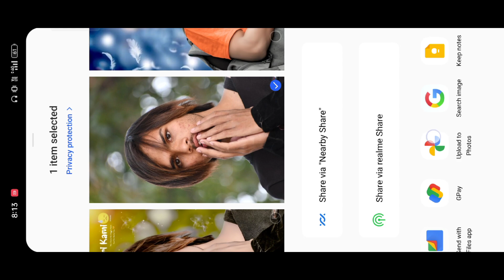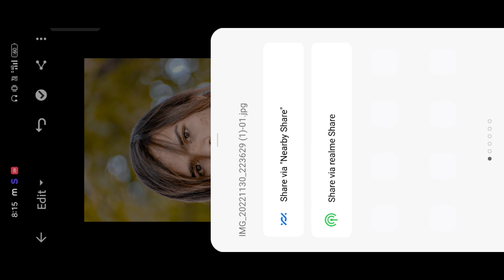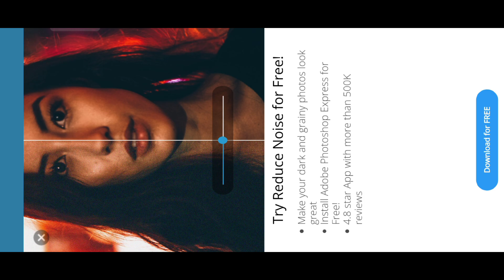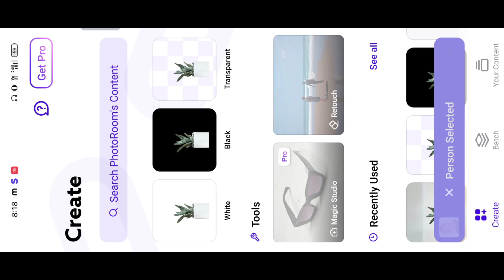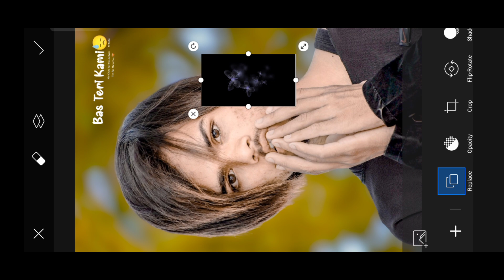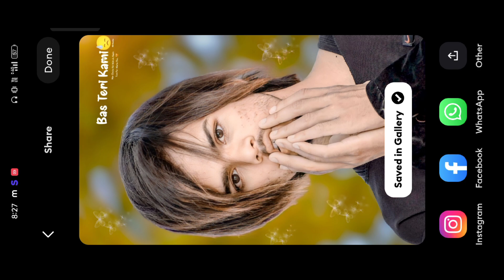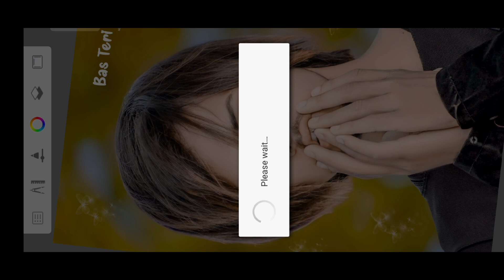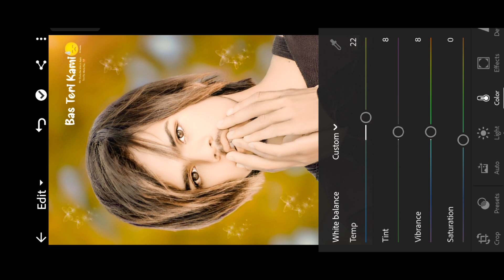Green Background photo editing || Hd Face smooth best trick || skachbook editing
Hd photo editing new creative background and face smooth | जल्दी देखो | Face smooth best trick 2023

PicSArt,
editing.
gntroom Editing
Snapseed Editing

Separa ation

Separation